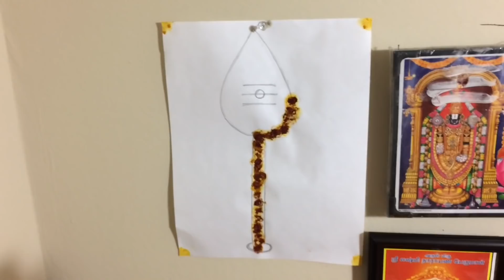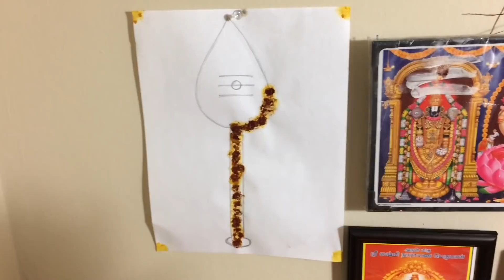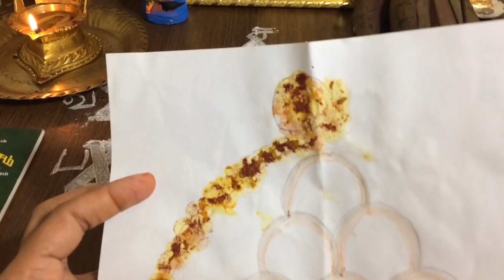வெற்றிதரும் வேல் வழிபாடு செய்யும் முறை | How to worship vel in easy way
Hi friends.
Here I posted the worshipping method of vel (Lord murugan) in easy way.